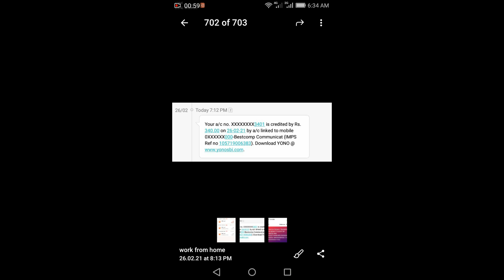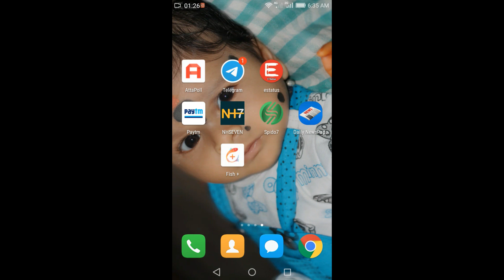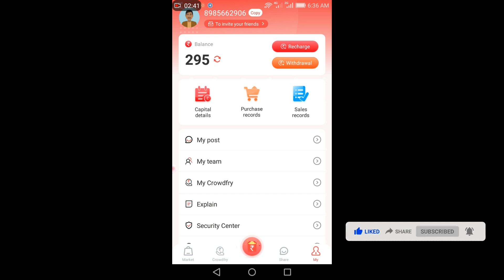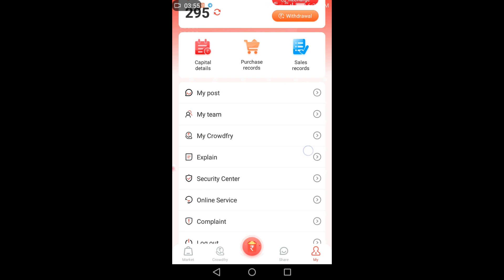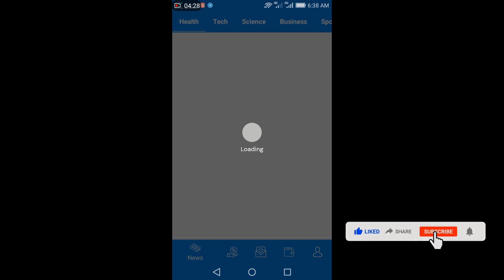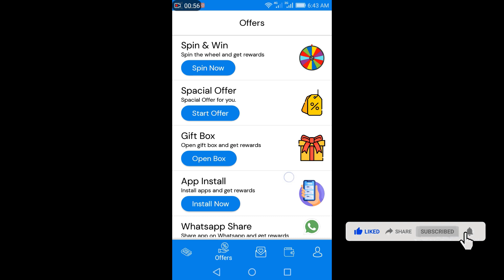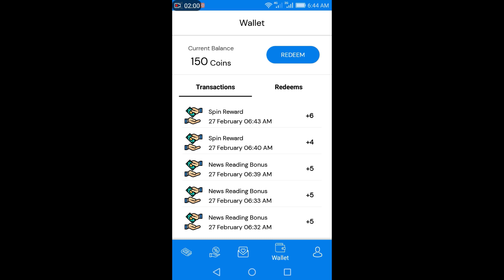Read news earn money online best earning app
Refer Code : UZNXO